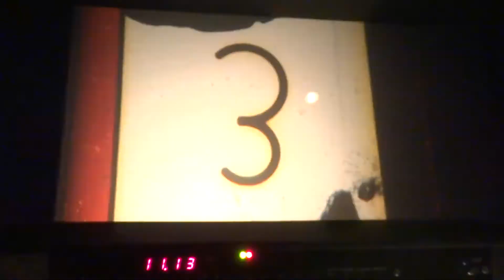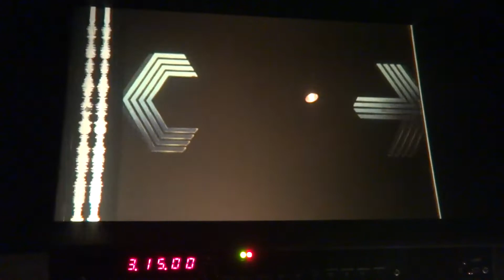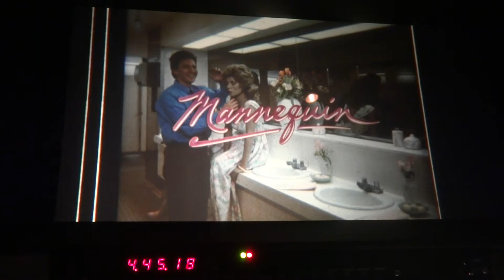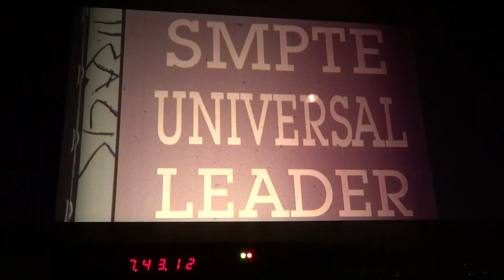35MM Trailer Reel - For The Princes Charles Cinema, London - Reel 2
The second of two 35MM trailer reels we put together to be screened at The Prince Charles Cinema, London for their 35MM double bill screening of Fast Times At Ridgemont High (1982) and Night Of The Comet (1984). Filmed here from a Steenbeck desk. Features:

Film Review Magazine - Advert (1972)
Now Showing Classic Haymarket - Dayset
Blood And Lace (1971)
And - Dayset
Mannequin (1987)
And - Dayset
The Enforcer (1976)
Diet Pepsi - Advert (1980s)